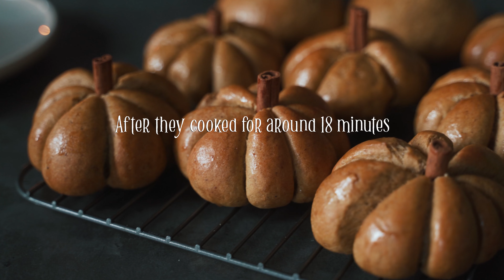Vegan Diary Halloween Edition - My Favorite Recipes for a Spook-tacular Day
Welcome back to a Vegan Sweet Halloween.
I hope you’re ready for the Last episode of “spooky, October ! 2022”

Today is “My Vegan Diary II: Halloween edition”

Like the previous edition you’re going to follow us all day long as we eat exciting autumny and Halloweenny Food!

Today's program includes:
* A sweet and velvety Pumpkin spice latte
* Indulgent Fluffy Pumpkin spice pancakes toped with my homemade “Pumpkin spice spread” and “vegan honey”
* For lunch a pumpkin burger.
* For an afternoon snack some pumpkin brioches.
* And for dinner you’re going to prepare a big buffet of everything spooky and Halloweenny !

I hope you will enjoy our vegan feast !

» Vegan Burger disguised as a pumpkin :
 2 slices of butternut squash
 4 mushrooms
 5 cloves of black garlic
 Blackcurrant mustard
 2 Burger buns
 2 Slices of vegan cheese
 10 cl Soy cream
 1 tbsp Nutritional yeast
 1 tbsp Olive oil
 1/4 Red onion
 2 Vegan patties:
  255g Black beans
  45g Rolled oats
  1 tbsp Monosodium glutamate
  1 tsp Psyllium
  1 tsp Worcestershire
  2 tbsp cornstarch
  1 tsp Nutritional yeast
 Spinach
 Black pepper
 Salt
» Black Charcoal Vegan Pizza :
 Black Pizza Dough :
  250g Flour
  15g Fresh Yeast (or 2 tsp dried yeast)
  140ml Water
  2 tbsp Olive Oil
  1 tbsp Black charcoal
  1 tsp Salt
 6 Mushrooms
 Black Garlic Sauce
 Vegan Cheese
 Black Olives
 Sun-dried Tomatoes
» Bloody Black Vodka Salsa :
 2 tbsp neutral oil
 1 tbsp balsamic vinegar
 1 tbsp black vodka
 1 tbsp sugar
 2/3 bell pepper
 400g tomatoes
 1 tsp Cumin
 1 tsp Chili flakes
 1 tsp Cajun
 1 tsp Paprika
 Salt
 Pepper
» Chunky Guacamole :
 3 Avocados
 3 garlic cloves
 1/4 red onion
 1/3 red pepper
 1 tsp Chili flakes
 1 tsp Cumin
 1 tsp Paprika

🎶 The music we used (great for YouTube creators)

» Stand Mixer (KitchenAid)
» Measuring cups & spoons
» Kitchen scale
» Rubber Spatula
» Vegan Butter
» Palette knife
» Rolling pin
» Baking Mat

ALL CAMERA GEAR / EDITING :
» Camera Sony a7 III
» Lens :

► How long did this video took us ?
Recipe Testing : 19h l Writing & Prep: 10h l Filming : 7h l Editing : 10h l Uploading & Communication : 4h
50 hours of work for 11 minute of video =) Enjoy !!!